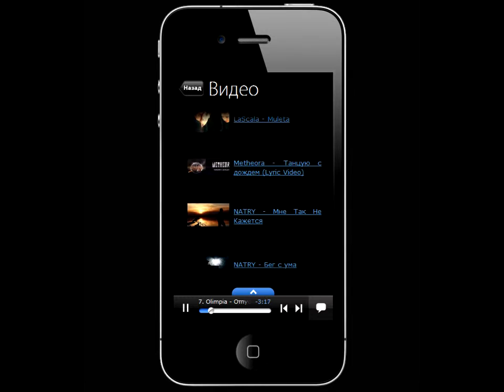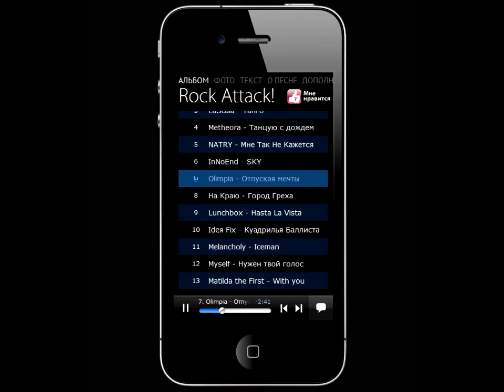3plet Album (App) - Rock Attack! (Olimpia)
Way-Out Music
Rock Attack!

Жанр: alternative rock

Релиз: 2014

STIGMATA - До девятой ступени
TRACKTOR BOWLING - Сердце
LaScala - Танго
Metheora - Танцую с
дождем
NATRY - Мне так не
кажется
InNoEnd - SKY
Olimpia - Отпуская мечты
На Краю - Город Греха
Lunchbox - Hasta La Vista
Ideя Fix - Куадрилья Баллиста
Melancholy - Iceman
MYSELF - Нужен твой голос
Matilda the First - With you

"Rock Attack!" – это абсолютный музыкальный беспредел с мощным звучанием и хитовыми мелодиями от одних из самых перспективных групп рок-сцены России! Позитивные эмоции и лиричное настроение гарантированы!
Задорные композиции, насыщенные сменяющимися гармониями и красивой мелодикой, как картины с колоссальной палитрой красок, где каждая по-своему шедевр, актуальный и современный.
Этот сборник - настоящий подарок для поклонников современной рок-музыки без каких-либо ограничений, способный поразить даже самого искушённого слушателя!